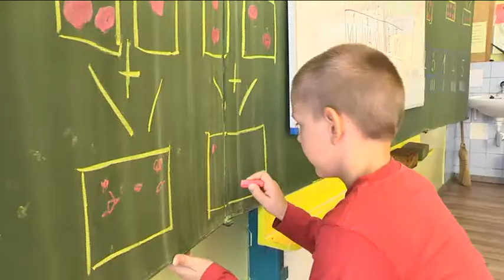Ha elsős lett a gyermekünk